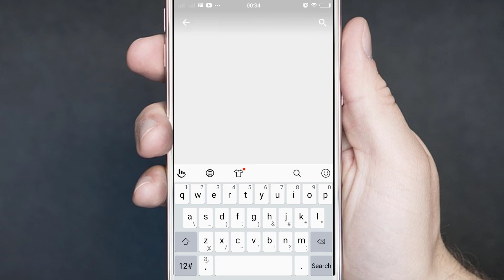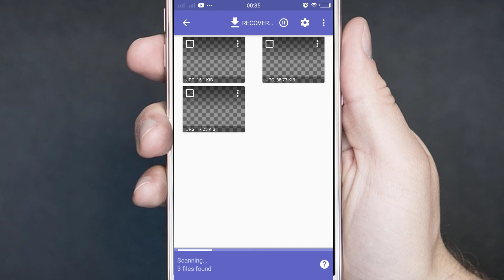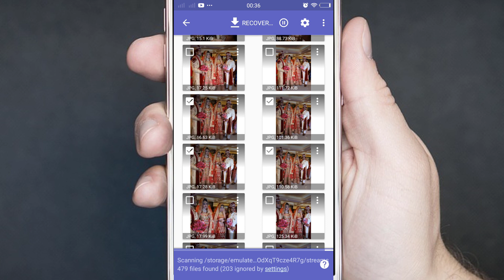2 मिनट में 10 साल पहले Delete हुए फोटो वापस लाओ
Dosto is video me humlog dekhe ge ki aapka delete hue photo ko kaise recover kiya jaye chahye wo kitna purana ho.

App link